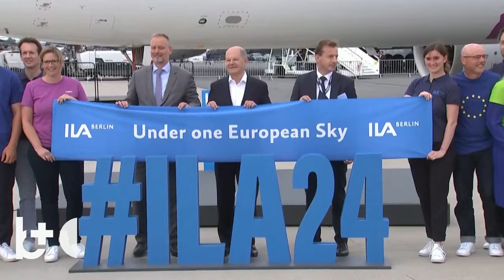L'Allemagne annonce l'achat de 20 jets Eurofighter supplémentaires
L'Allemagne achètera 20 Eurofighter supplémentaires auprès d'Airbus, a annoncé le chancelier Olaf Scholz mercredi, alors que le membre de l'OTAN augmente ses dépenses de défense à la suite de l'invasion à grande échelle de l'Ukraine par la Russie.